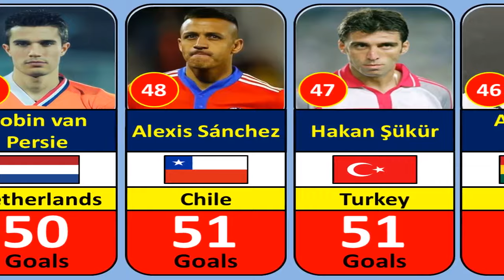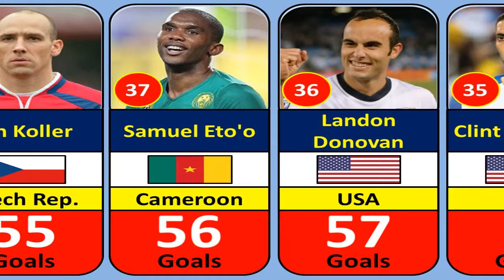Top 100 Goal Scorers from Every National Teams